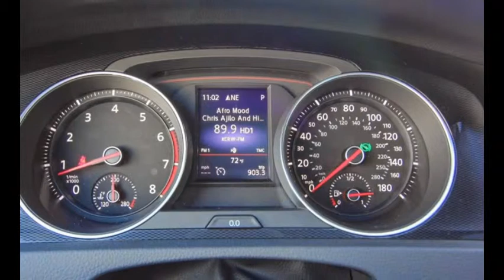2015 Volkswagen GTI DSG Automatic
2015 Volkswagen GTI DSG Automatic

What can we say about the Volkswagen GTI that we haven’t said before? After subjecting the perennial 10Best winner to innumerable reviews, it’s hard to come up with any praise or criticism that hasn’t already been heard. But just as the new seventh-generation Golf exists in many forms, there are many flavors of GTI, too, all of which are worth knowing from a raw-numbers standpoint. So this time, we’ve strapped our equipment to the GTI Autobahn model with the six-speed DSG dual-clutch automatic, the Performance pack, and Dynamic Chassis Control.

We already tested the 2015 GTI with its standard six-speed manual when the car launched last year—and liked it so much that we ordered our sassy white long-termer so equipped. When it arrived, we tested it again. Yet as technical editor K.C. Colwell said in the long-term GTI intro, “no one should feel shame for going with the automatic.” Our latest numbers fully back up his statement.

Launch Control to Major Tom
Loaded up as it was with all the bells and whistles (save for the $995 Lighting package and the $695 Driver Assistance package), our test car weighed about 110 pounds more than our newly arrived long-termer. Still, the DSG proved to be a half-second quicker to 60 mph, at 5.6 seconds. The DSG also beat the GTI we tested last year, which hit 60 in 5.8 seconds. Credit the transmission’s lightning-quick shifts and its launch-control program. To enable the latter, first turn off traction control, move the gearshift to S, select the Sport driving mode, then brake torque until revs peak at 3000 rpm or so. Then jump off the brake and hold on. After very little wheelspin, you’re off to a sub-six-second zero-to-60 run, which you can repeat all day long. Around town, though, turbo lag hampers one’s efforts to some effect, evidenced by a 6.5-second 5-to-60-mph time that’s nearly a second longer than the standing-start result. On the other hand, the brakes did not disappoint in any way, producing stops from 70 mph in the 159-foot range with truly delightful, firm pedal feel.

The GTI has been a sweet handler throughout much of its four-decade history. And particularly now that the hatch is built around MQB bones, we always marvel at how VW has utterly neutralized the car’s 61/39-percent weight distribution and allowed so much feel into the steering while simultaneously quelling torque steer. We had particularly high expectations of this model, as it’s equipped with the $800 Dynamic Chassis Control option. While its 0.91-g skidpad figure is more than respectable, it is no better than either of the non-DCC-equipped 2015 GTIs we’ve tested—our long-termer even managed 0.93 g of lateral grip. Hence, the benefits of the DCC shocks are more subjective than objective, allowing a splendid sense of connectedness for charging down a back road in their Dynamic setting, yet yielding a truly plush ride in Comfort mode on a long trip.

Fuel-Range Alarmist
Speaking of longer trips, this test involved more than just a quick jaunt to the track and back. Instead, it covered 1400 miles, including a stint from Los Angeles to San Francisco and back, during which we grew even more appreciative of the comfortable leather-upholstered seats, interior room, and, yes, the DSG itself on the congested streets of both cities. Alas, we also grew to loathe the utterly terrible navigation system—don’t even try to use the voice prompts—and the lack of a USB port anywhere unless you buy an accessory adapter cable to fit VW’s proprietary plug (the latter will be fixed for 2016, we’ve been told).

Also, we found ourselves stopping often for gas, not due to poor fuel economy (at 27 mpg observed in our hands, it was actually pretty good) but because the overly cautious range calculator starts ringing alarm bells even when less than 10 gallons or so have been drained from the 13.2-gallon tank.

Still, none of the above, nor the fact that the base halogen headlamps look rather cheap on a $34,260-as-tested hatchback, is enough to dim our ardor for the GTI. And with its superior acceleration, launch control, and intuitive, rev-matching downshifts, the quick-shifting DSG transmission remains the best possible alternative to a three-pedal manual in virtually all of autodom. As we said five years ago in a review of a 2010 GTI equipped with the DSG: “Ultimately, we wouldn’t fault anyone for choosing the DSG over the manual, or vice versa. After all, no matter which transmission you choose, it’ll still be bolted into a GTI.”